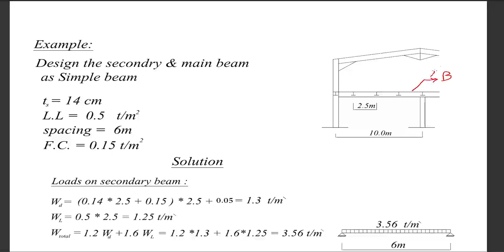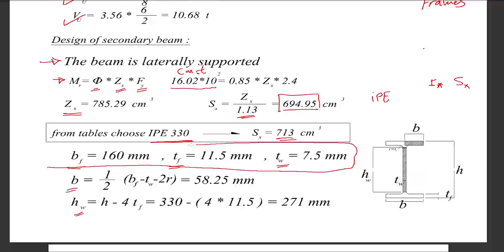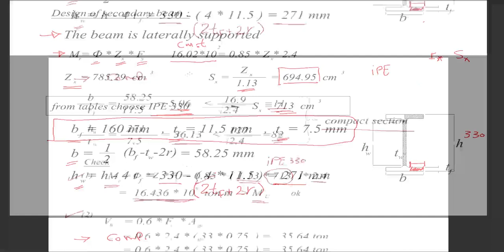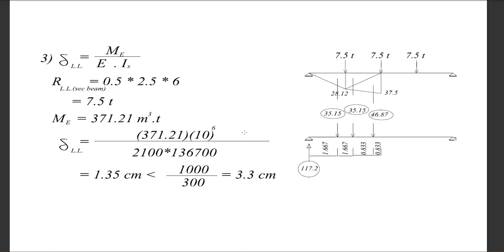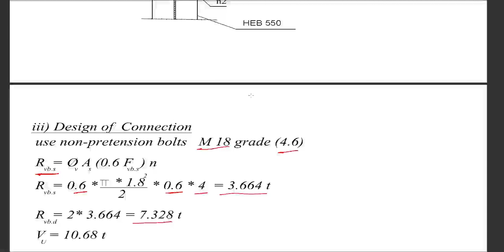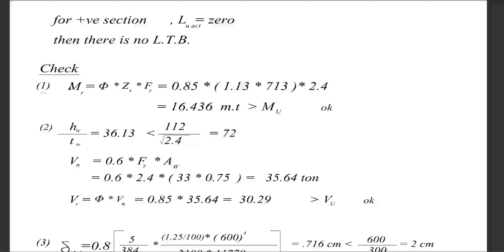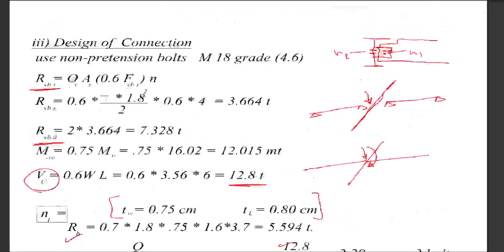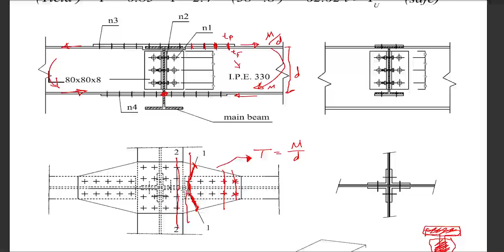5- Floor Beams